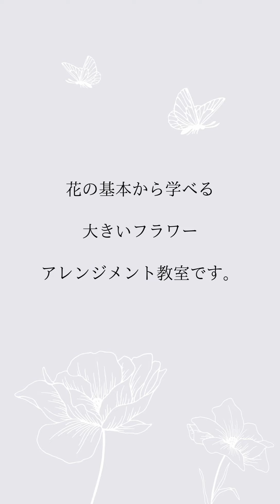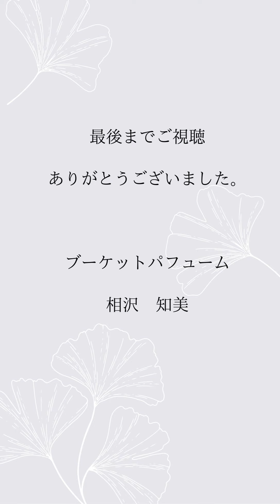【フラワーアレンジメント 秋】柏葉あじさい、バラ、紅葉枝もので大きいフラワーアレンジメント作り／フラワーアレンジメント教室 横浜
1mを越す大きいアレンジメントを基本から学べるフラワーアレンジメント教室。ブーケットパフュームです。

花歴25年の経験でフラワーアレンジメントのお悩みを一瞬で解決。
フラワーアレンジメントの作り方、季節の花紹介をお届けしています。

★ご登録下さった方に動画「花の色合わせ3つの方法」をプレゼント中。

花歴20年。元ホテル専任フローリストのブーケットパフュームの相沢　知美です。
ロビーやパーティーの大きい花のダイナミックな感動と爽快感に衝撃を受け、横浜市泉区の自宅リビングで【1mを越す大きい花を生ける】フラワーアレンジメント教室「ブーケットパフューム」を開講。

生徒さんから 「大きい花は他の花には無い楽しさがある」 「自分には大きい花が合っている」と言う声に支えられ 大きい花の生け方の【基礎】を学び 空間をキャンパスの様に使う自由な花をレッスンしています。

 皆さまの「花が好き」という想い 「フラワーアレンジメントが楽しい」という感動を大切に育み 幻想的で、エキゾチックなドラマチックな花の世界を届けしていきます。

フラワーアレンジメント　アレンジメント　アレンジメントフラワー　フラワーアレンジ アレンジフラワー　花　お花　大きいフラワーアレンジメント　大きいアレンジメント　大きい花　ブーケットパフューム　相沢知美　Flower Arrangement　 基本　基礎　上級者の技　プロの技　パーティー　イベント　装花